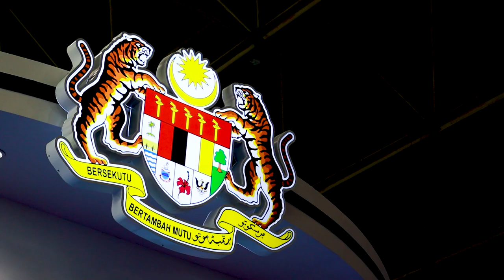DYTM RAJA MUDA & DYAM TUNKU MAHKOTA KEDAH DI RERUAI UUM SEMPENA LIMA’23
𝐕𝐈𝐃𝐄𝐎 | 𝟐𝟓 𝐌𝐞𝐢 𝟐𝟎𝟐𝟑 | 𝐃𝐞𝐰𝐚𝐧 𝐏𝐚𝐦𝐞𝐫𝐚𝐧 𝐀𝐧𝐭𝐚𝐫𝐚𝐛𝐚𝐧𝐠𝐬𝐚 𝐌𝐚𝐡𝐬𝐮𝐫𝐢 𝐋𝐚𝐧𝐠𝐤𝐚𝐰𝐢, 𝐋𝐚𝐧𝐠𝐤𝐚𝐰𝐢